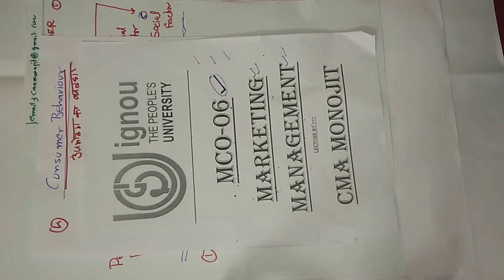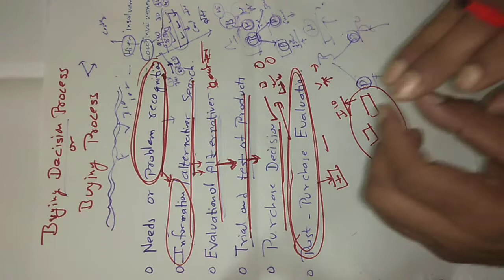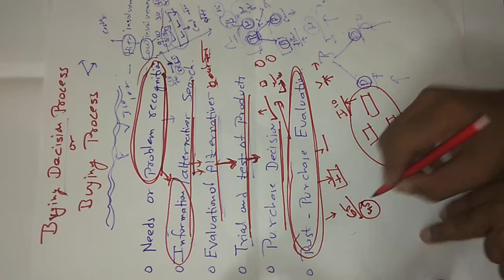IGNOU MCO06 Factors affecting Consumer behavior Chapter 4 Part B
MCO 06, Lecture on customer behavior,  Factors which are affecting consumers behavior, Process of Consumers buying decision and methods of studying consumers behavior